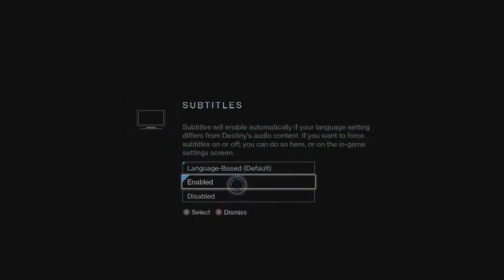Let's Play Destiny (Titan) - Part 1 (Gameplay/Commentary)